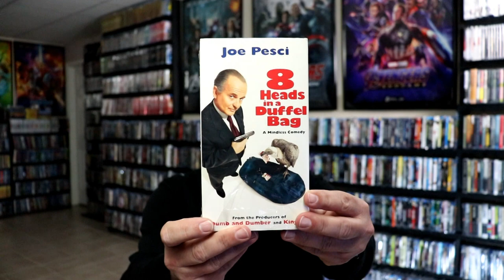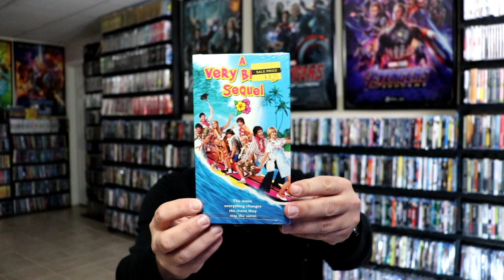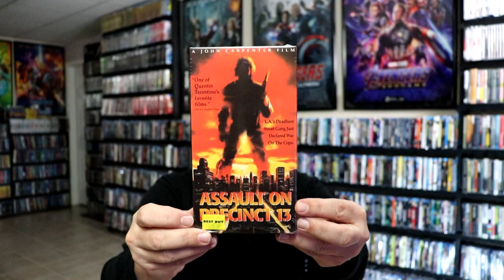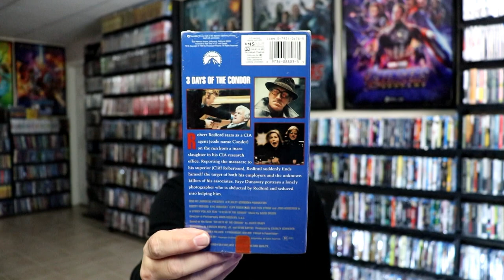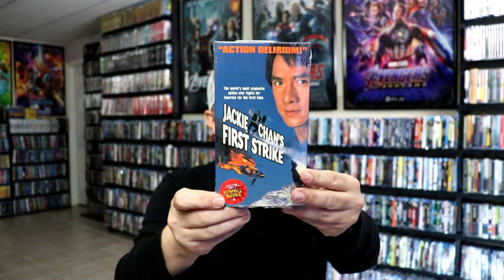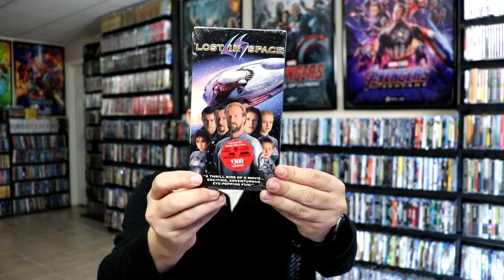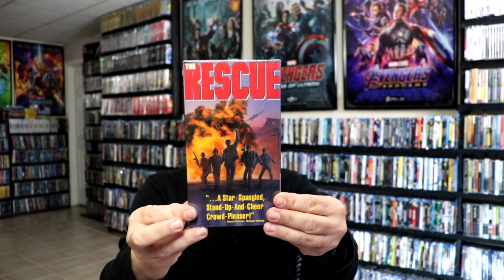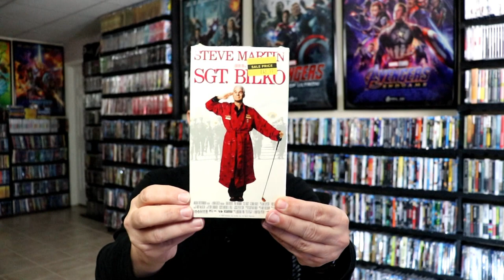My Complete VHS Collection - Part 2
Check out my VHS collection that I have been collecting since 1987.